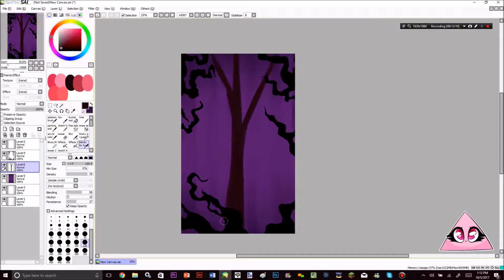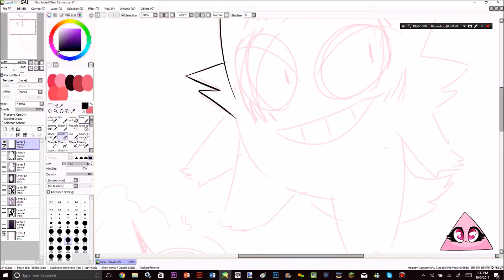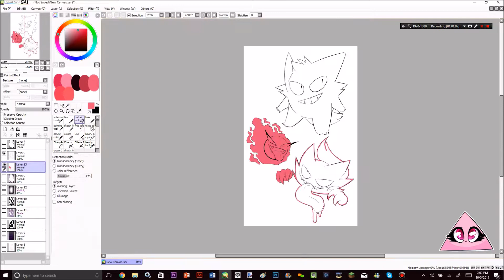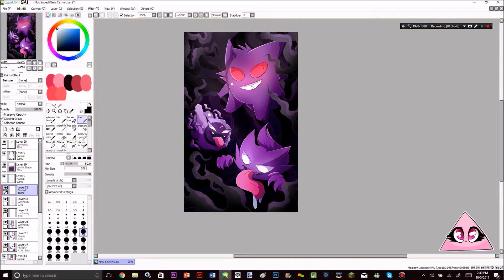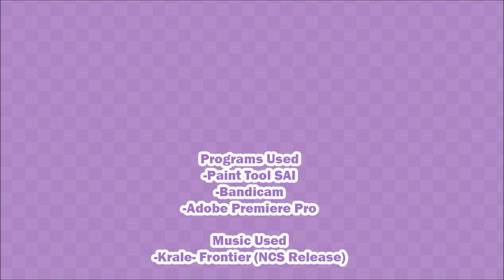(SPEEDPAINT) The Gastly Trio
hey guys, it's me! back again with another speedpaint :D
I did this one in celebration for october, and as proof for a post I made on pokemon amino :D

Programs are listed in the video!
Still have questions? Don't be afraid to ask me c: